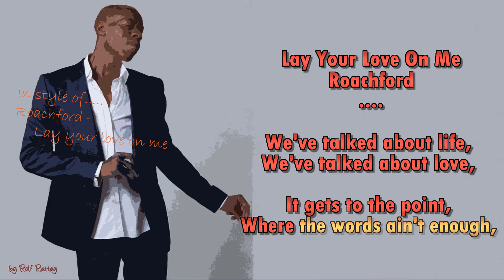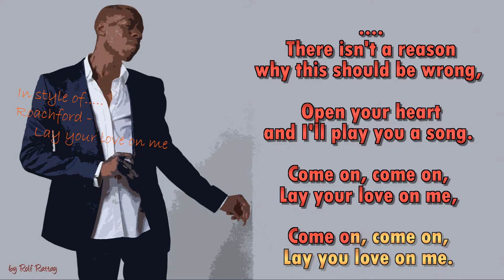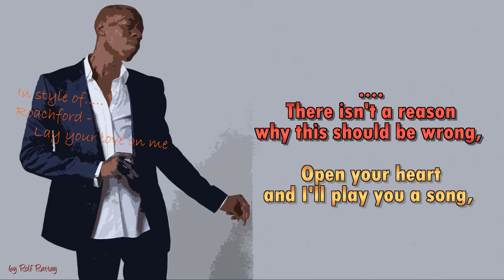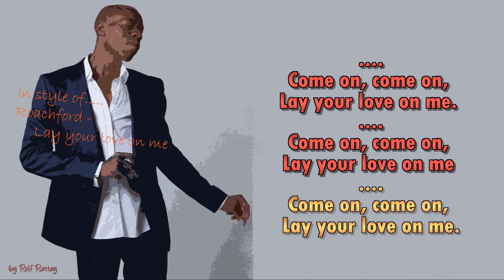Roachford - Lay your love on me - Instrumental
In style of Roachford  -  Lay your love on me - Instrumental by rolf rattay